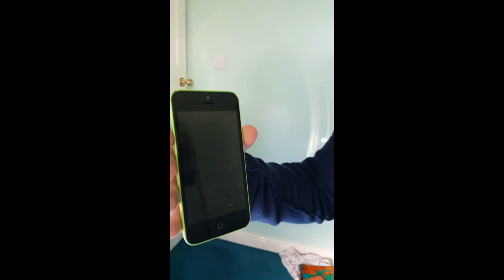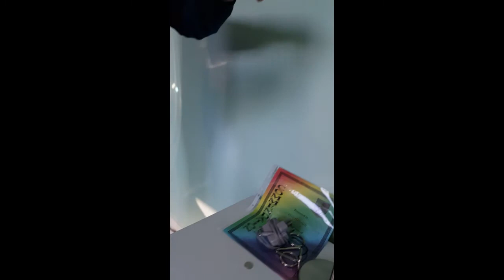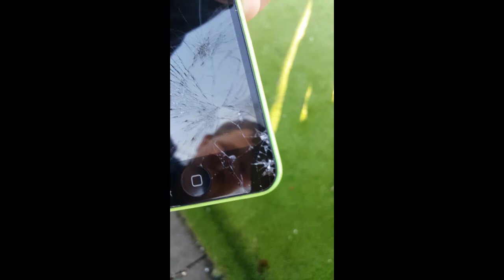iPhone 5c drop test!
This is me and complex gamer 64 doing an apple iPhone drop test. Please like and sun for more.